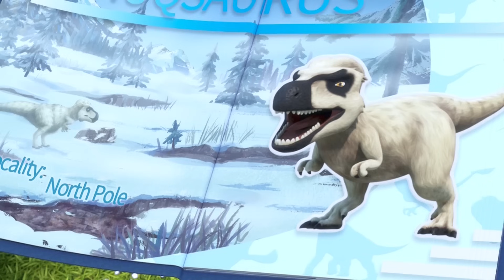【帮帮龙出动 第7季】1小时动画大放送 3 | E14-19 | 1h Compilation | 动画 | 恐龙 | Dinosaur | Toys | Cartoon | GOGODINO S7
▼ 《帮帮龙出动7之恐龙探险队》全集观看 | GoGoDino Season 7 Full Episodes ▼

▶ 视频章节
0:00 - 寻找传说中的尼日尔龙
10:08 - 一起做运动吧！
20:12 - 冰脊龙帅气的冠子
30:16 - 地洞里遇见的新朋友
40:20 - 下雨后消失的孩子们
50:23 - 守护白熊龙！